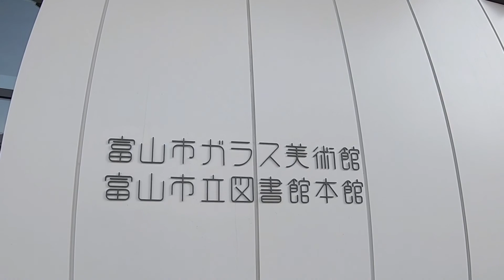もずくと行く富山 (黒部ダムと雪の大谷ウォーク)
翌日の出発は6:40am

5時起きしたもずくは朝風呂に入ってバスに乗り込む

数え切れない乗り物に乗りながら黒部ダムや大観峰や雪の大谷ウォークを楽しむ

今回はよく晴れたから雪の回廊もしっかり楽しめて良かった

帰り際、富山駅で90分のお土産タイム

ボクは脇目も振らず路面電車に乗りある場所に向かうが間に合うのかな？